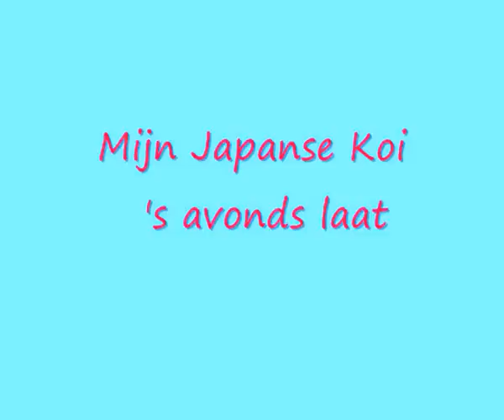Mijn Japanse Koi 's avonds laat.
Mijn Japanse Koi op de late avond